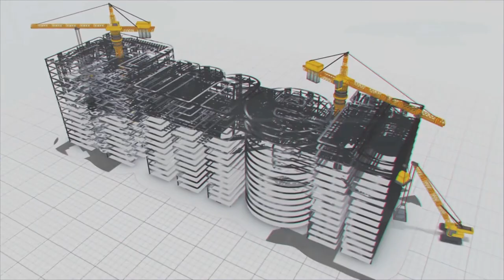Water Scarcity No More! Panchmahal's Dream Comes True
In the heart of Gujarat lies the tribal district of Panchmahal, where, for years, the local population has battled a relentless water crisis. But now, hope shines brightly on the horizon, and it comes in the form of the Panam Lift Irrigation Project, executed by MEIL. This project is a testament to human ingenuity and commitment, aimed at bringing life-giving water to this drought-prone region.

At the core of the Panam Lift Irrigation Project lies the strategic lifting of water from the Panam Reservoir, a massive endeavour that promises to change the lives of countless individuals. A colossal 50 lakh-litre capacity sump has already taken shape, signalling the project's progress. The construction of the pumphouse and pipelines is underway, setting the stage for a comprehensive water distribution network.

Once completed, this visionary project will eradicate water scarcity, fostering a thriving agricultural landscape. The lives of the local population, who have long yearned for a sustainable water source, will be forever transformed.

The Panam Lift Irrigation Project is not just an infrastructure development but a lifeline for a region in need and MEIL is honoured to play a vital role in this transformative journey.